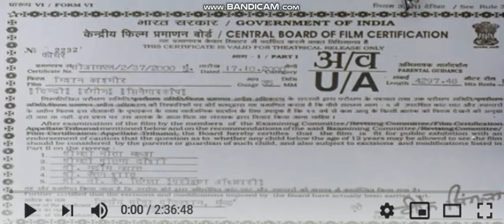Vinod Chopra Productions 2000